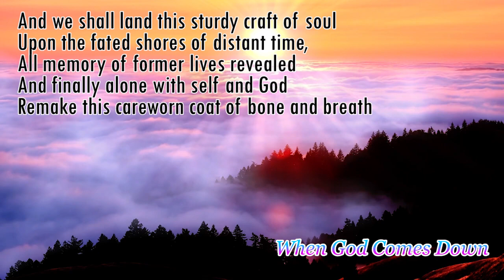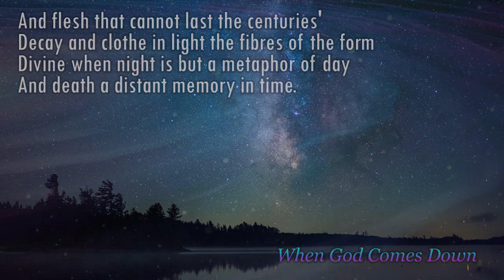Poems of Narad - Poems on Youth, Beauty and the New World - When God Comes Down